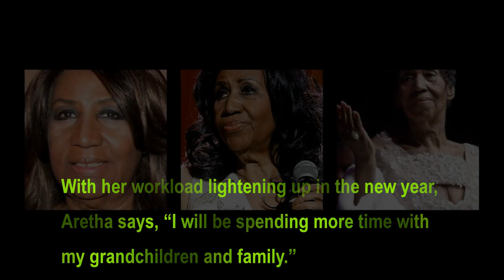Aretha Franklin has come forward to address rumors that she’s seriously ill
Franklin didn’t go into detail about the medication she is taking, saying that it’s “a matter of private medical info,” although Closer Weekly points out that gastrointestinal issues had led her to cancel some concerts in recent years.

“I have lost a lot of weight due to the side effects from my medicine,” Aretha explains, “but all of my tests are very good!”